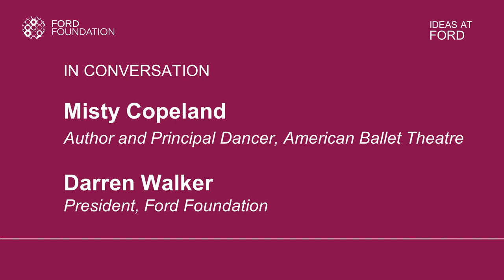EVENT: Misty Copeland and Darren Walker on “The Wind at my Back”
In this delightful conversation, Darren Walker, Ford Foundation President, and Misty Copeland, principal dancer at the American Ballet Theatre and New York Times bestseller, join to discuss Copeland’s newest book, “The Wind at my Back”.